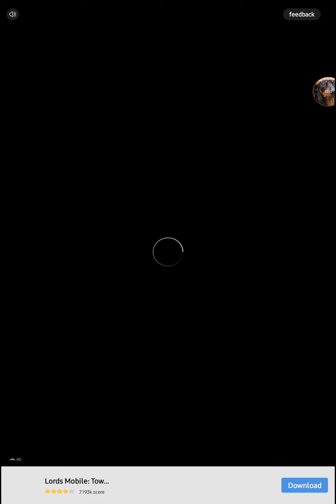dog hotel ends on a sleepy night